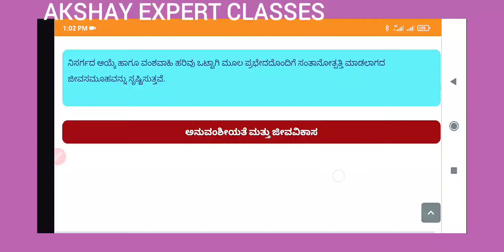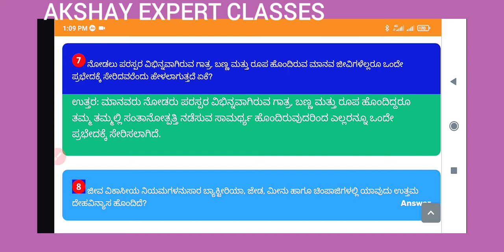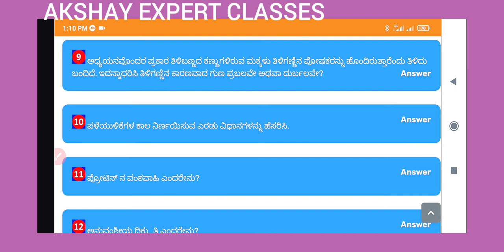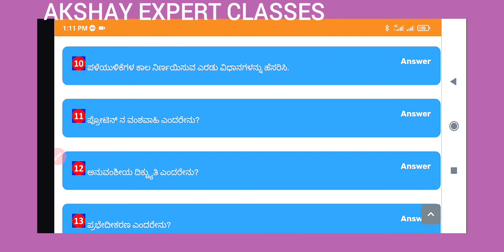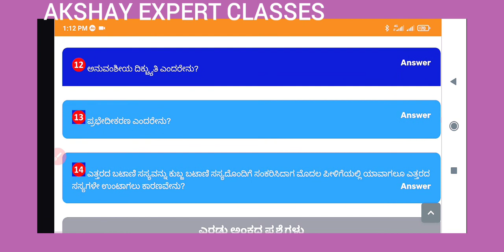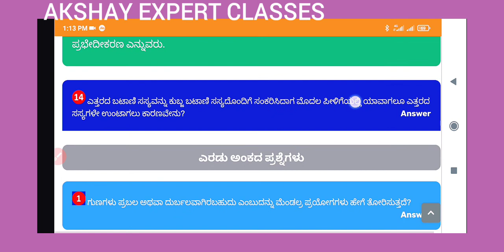ಎಸ್‌ ಎಸ್‌ ಎಲ್‌ ಸಿ ವಿಜ್ಞಾನ ಅನುವಂಶೀಯತೆ ಮತ್ತು ಜೀವವಿಕಾಸ ಅಧ್ಯಾಯದ ಒಂದು ಅಂಕದ ಪ್ರಶ್ನೋತ್ತರಗಳ ವಿವರಣೆ.SSLC SCIE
ಆತ್ಮೀಯ ವೀಕ್ಷಕರಿಗೆ ನಮಸ್ಕಾರಗಳು ಎಸ್ ಎಸ್ ಎಲ್ ಸಿ ವಿಜ್ಞಾನ ಅನುವಂಶೀಯತೆ ಮತ್ತು ಜೀವವಿಕಾಸ ಅಧ್ಯಾಯದ ವಿವರಣೆ.SSLC SCIENCE HEREDITY AND EVOLUTION ಅಧ್ಯಾಯದ ಬರುವ ಒಂದು ಅಂಕದ ಪ್ರಶ್ನೋತ್ತರಗಳನ್ನು ಇಲ್ಲಿ ಸವಿವರವಾಗಿ ವಿವರಿಸಲಾಗಿದೆ. ತಾವುಗಳು ವೀಕ್ಷಿಸಿ ಮುಂಬರುವ ತಮ್ಮ ಪರೀಕ್ಷೆಗೆ ಸಿದ್ದತೆ ಮಾಡಿಕೊಳ್ಳಿ ನಿಮಗೆಲ್ಲ ಶುಭವಾಗಲಿ.ನಮ್ಮ ಚಾನೆಲ್ ಅನ್ನು ಇದುವರೆಗೆ ಯಾರು ಸಬಸ್ಕ್ರೈಬ್ ಮಾಡಿಕೊಂಡಿಲ್ಲ ಅವರು ನಮ್ಮ ಚಾನೆಲನ್ನು ಸಬಸ್ಕ್ರೈಬ್ ಮಾಡಿಕೊಳ್ಳಿ.ಇನ್ನು ಹೆಚ್ಚು ಹೆಚ್ಚು ವಿಡಿಯೋಗಳನ್ನು ಪಡೆಯಿರಿ.ಲೈಕ್ ಮಾಡಿ ಷೇರ್ ಮಾಡಿ ಧನ್ಯವಾದಗಳು.